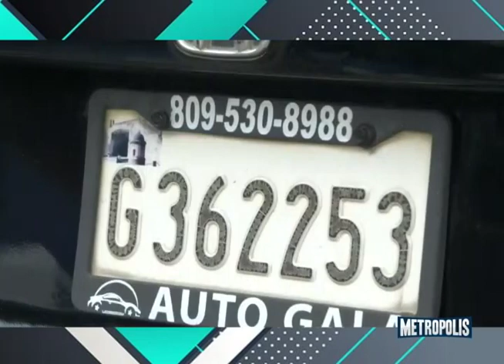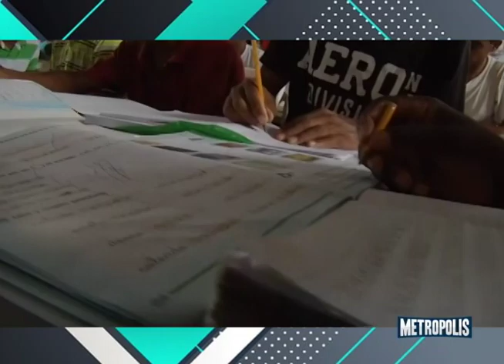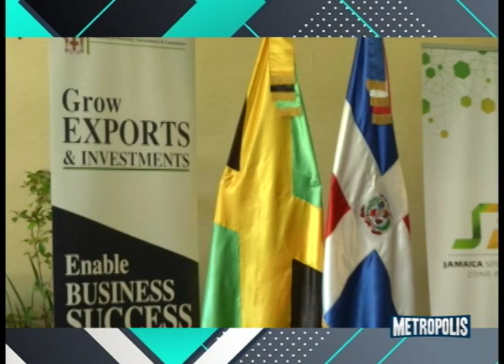METRÓPOLIS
SE MULTIPLICAN LOS ACCIDENTES DE TRÁNSITO EN LA REPÚBLICA DOMINICANA., LOS VEMOS, LOS COMENTAMOS, COMO SI FUERAN PARTE DE LA RUTINA.

UN ASESINATO QUE SE PUDO EVITAR, EL CASO DE CHANTAR JIMÉNEZ, LE FALLO EL SISTEMA COMO LE FALLA A TANTOS Y A TANTAS, EN LA REPÚBLICA DOMINICANA.

LA VISITA DE WENDY SHERMAN, APASIONA LOS OFICIALISTAS, Y ALGUNOS MEDIOS DE COMUNICACIÓN, ESPEREMOS LOS RESULTADOS.

EL DESASTRE CARCELARIO, UNA TAREA PENDIENTE QUE A NADIE PREOCUPA  Y MENOS AVERGÜENZA A LAS AUTORIDADES.

EL MAESTRO RAFAEL SOLANO, EL HOMBRE DE POR AMOR, CUMPLE 92 AÑOS, LO CELEBRA FELIZ CON FAMILIARES Y AMIGOS.